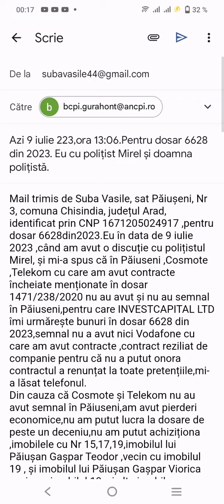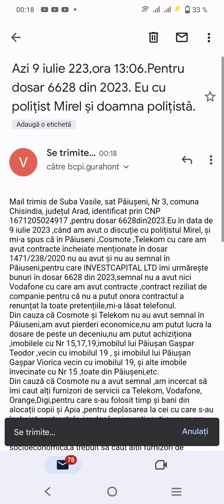Azi 10 iulie,ora 00:21.Raspuns pt OCPI Gurahonț,pt dosar 6628 din 2023.